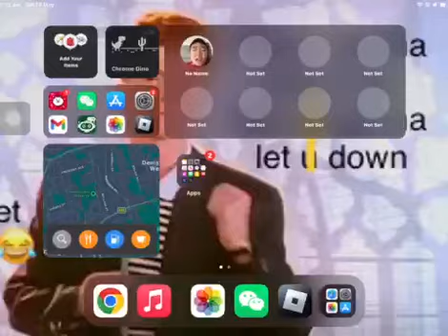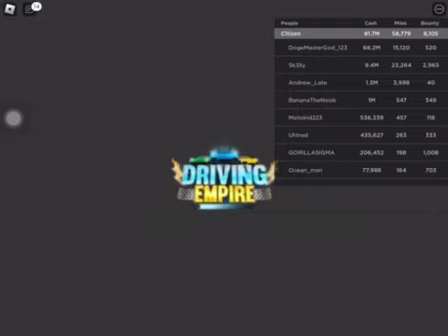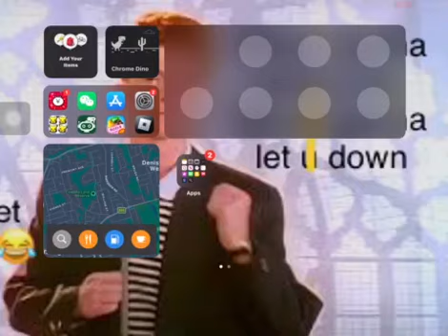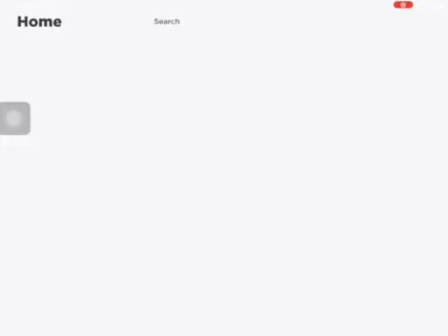Roblox Car Crushers and Drivinng Empire